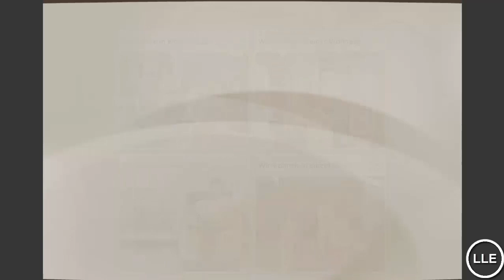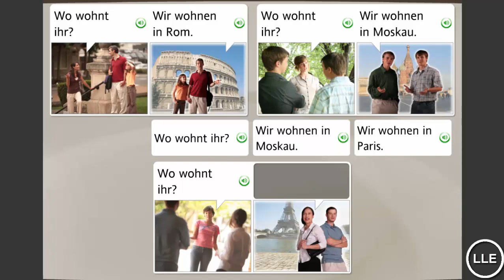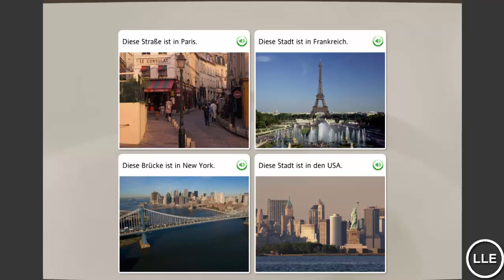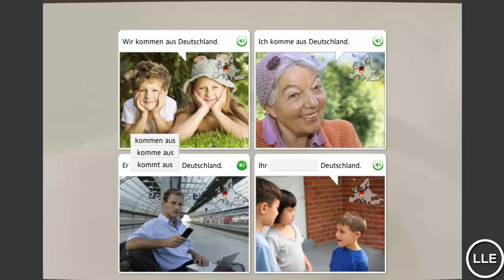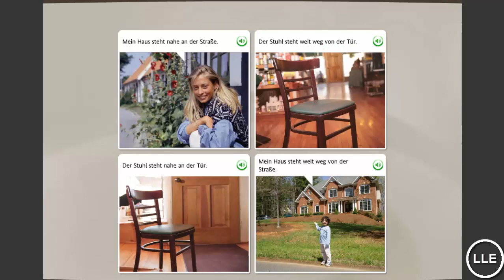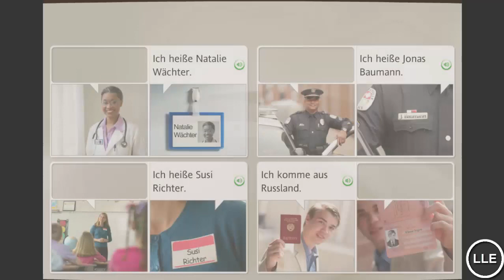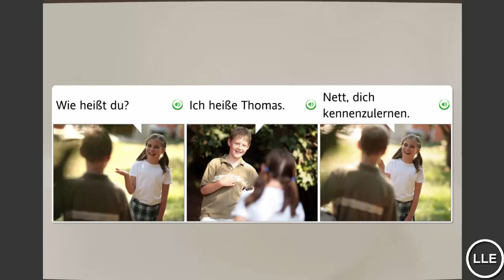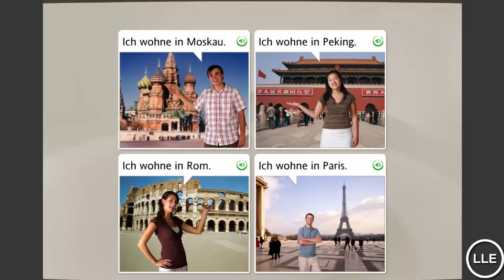Learn German Unit 2 Lesson 3 (Greetings and Introductions)